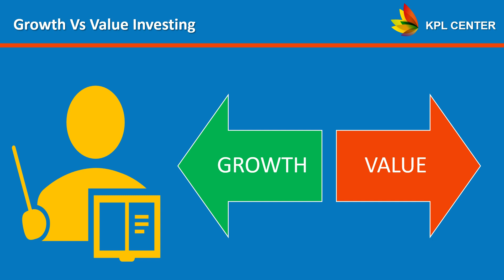BEST WAY TO INVEST MONEY - VALUE INVESTING VS GROWTH INVESTING | TAMIL | KPLCENTER | GK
Regards
GK